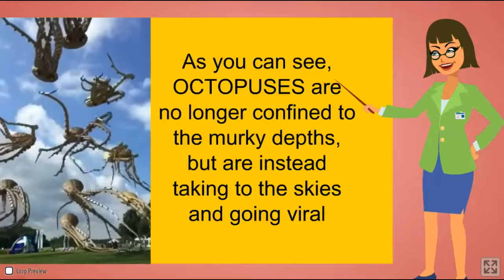BuilderAll The Movie